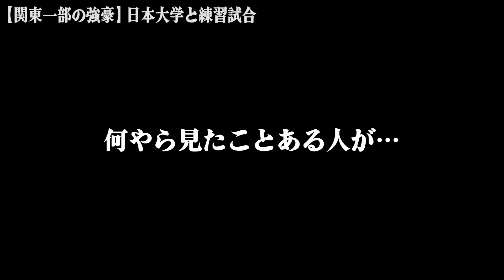【練習試合】ついにメンバー集結！関東一部の強豪日本大学にどれだけ通用するのか試してみた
バレー界を一緒に盛り上げるために協力してくれる
個人の方や企業様を募集しています

▼メールアドレスはコチラ

そしてファンクラブも開設しました！
僕たちの夢や活動を応援してくれる方入部お待ちしてます！
▼BeeQuickオフィシャルファンクラブ

◆ビークイックのオリジナルブランド
ELSALUTE

◆SNS
BeeQuick公式

■ファンレターなどの宛先(冷蔵品や生モノは受け取りできません)
〒150-0001
東京都渋谷区神宮前6-23-4
桑野ビル2F
ビークイック宛

仙台ガス株式会社
(社員・パート募集中)